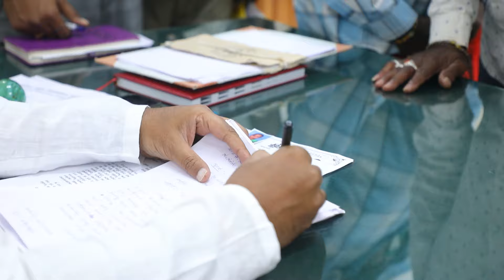ಚಿಕ್ಕಬಳ್ಳಾಪುರದಲ್ಲಿ ಇಂದು ನಡೆದ ಜನತಾದರ್ಶನದಲ್ಲಿ ಸಾರ್ವಜನಿಕರ ಅಹವಾಲುಗಳನ್ನು ಸ್ವೀಕರಿಸಲಾಯಿತು